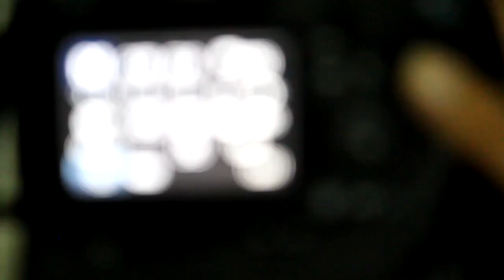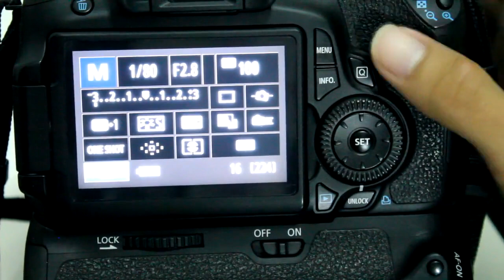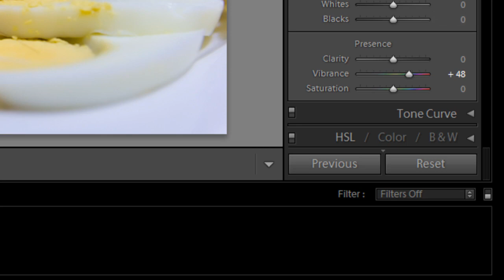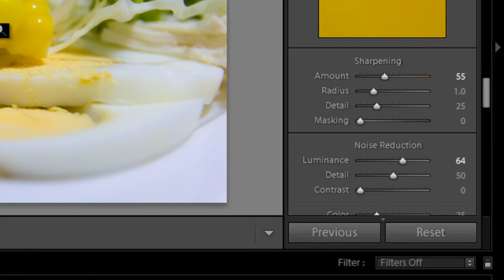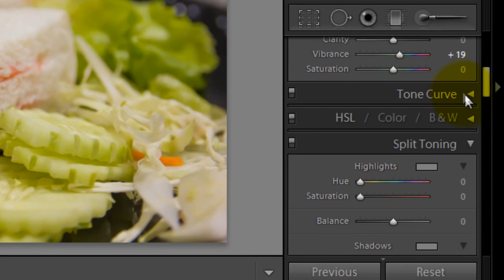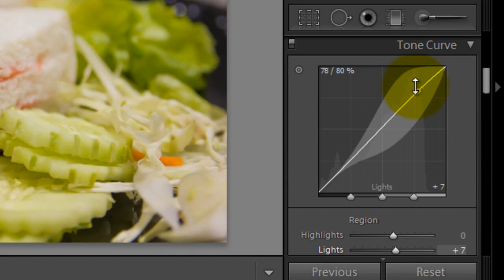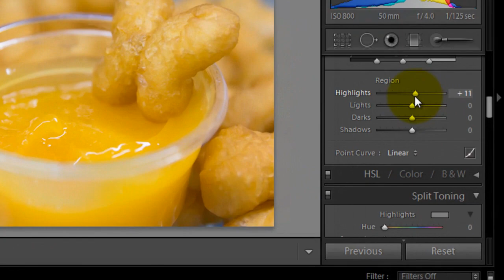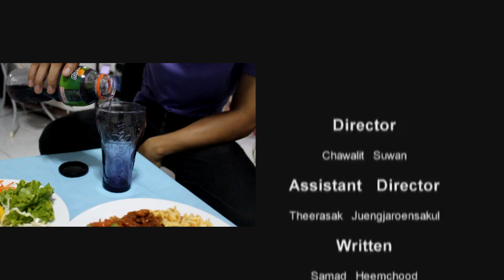Food Photography By Camera focus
เสนอข้อคิดเห็น ติชมได้ที่